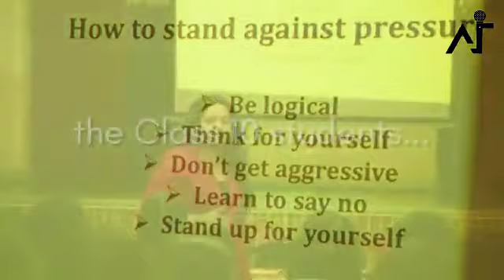Student Workshop - Loreto Convent Entally 2019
I've often heard

"If you say something from all your heart it will reach the heart of your audience."

That is exactly what happened in this Student Training Workshop for the students of Loreto Convent Entally.

I spoke my heart out, trained them with all my passion and dedication and their feedback touched my heart.

Watch this video to see what they have to say about the training program.

A big thank you to the Principal Mrs J Surana for always believing in me and giving me this wonderful opportunity. Thank you so much ma'am.